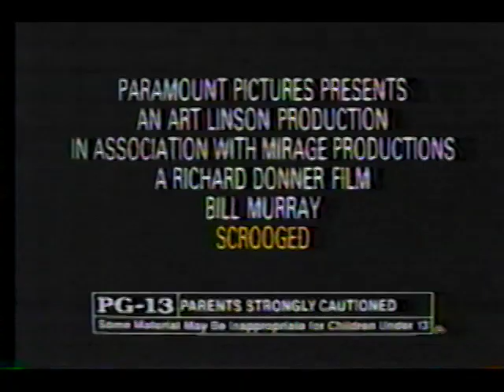Scrooged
Bill Murray stars in Scrooged.